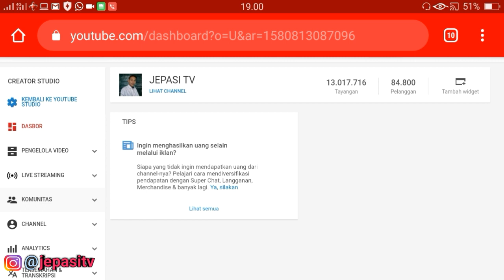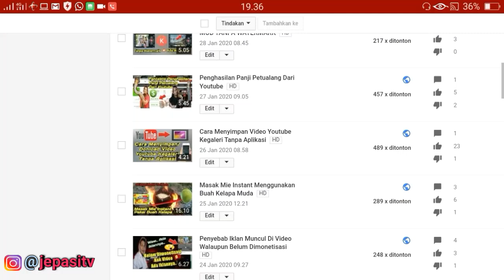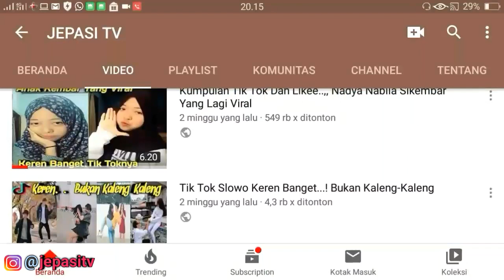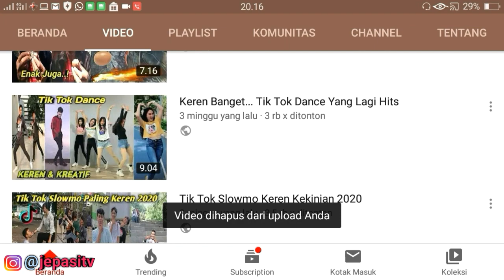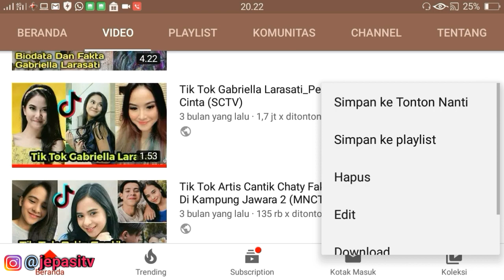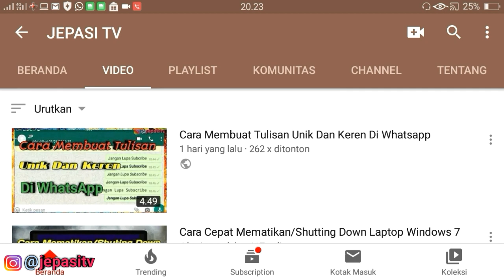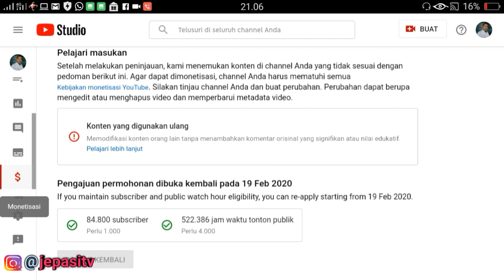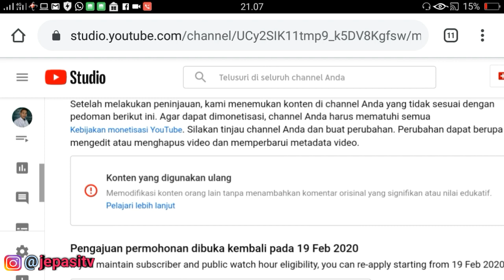Demi Monetisasi Youtube..., Rela Hapus Video Belasan Juta View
Pada Video Kali ini saya akan menghapus banyak video dengan jutaan view, ini saya semua saya lakukan agar channel ini bisa di monetisasi oleh youtube dan juga untuk kesehatan channel saya supaya tidak dibanned oleh youtube.

Selamat Menonton